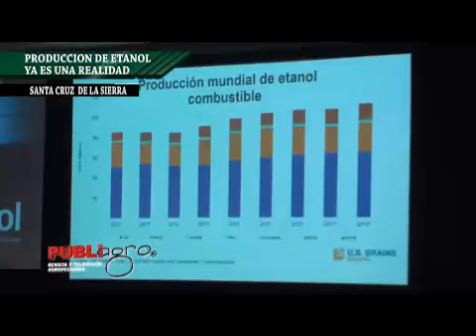PUBLIAGRO SEMINARIO SOBRE PRODUCCION DE ETANOL LUIS HURTADO PAZ BOLIVIA